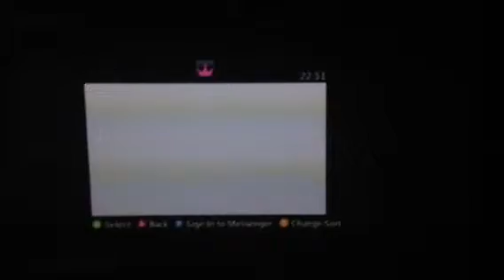Leo.alex.will v Germans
Plaza